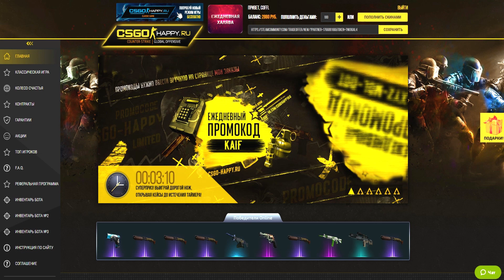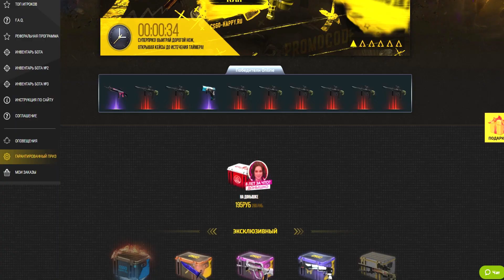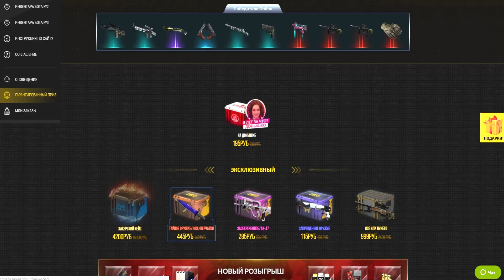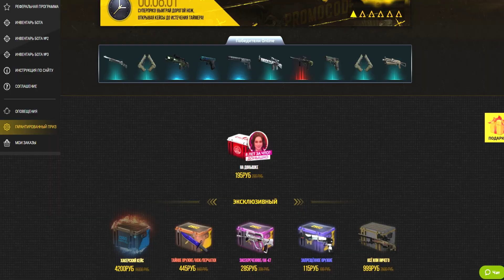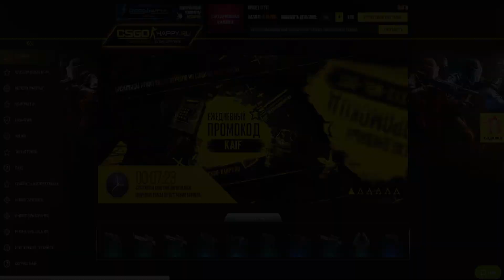ВЫБИЛИ СУПЕР ЗАСЕКРЕЧЕННЫЙ АК-47 ЗА 25.000 РУБЛЕЙ И ДОРОГОЙ НОЖ В CS:GO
Открываем новые кейсы в CS:GO ( Counter-Strike:Global Offensive).  Открытие кейсов в 2017 году! Интересно, что же мы получим сегодня? Тайное? Может еще одни перчатки?